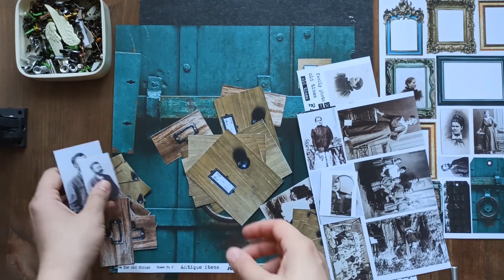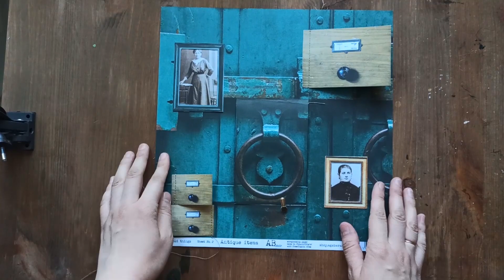Layout collage. Portrets. Scrapbooking.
Hi all. Today I have for you layout
⭐️ A.B. Studio Supplies:
papers:
"Love for old things"-scrapbooking paper
sheet 2 - Antique items
sheet 6 - My library
Elements to cut out "Old fashion 01" 12x12